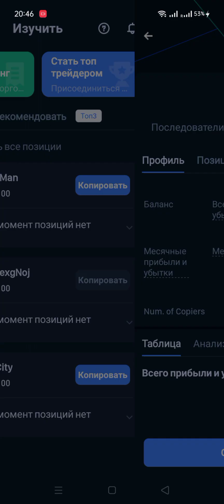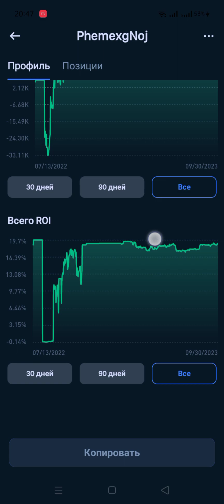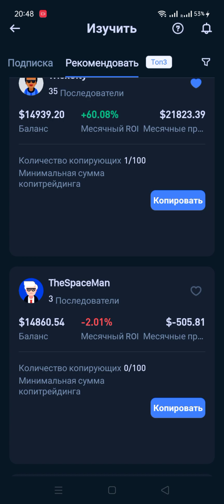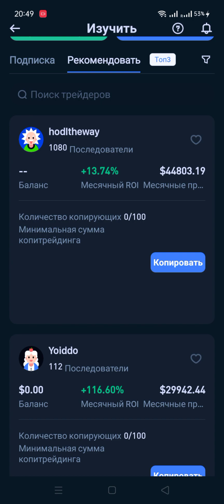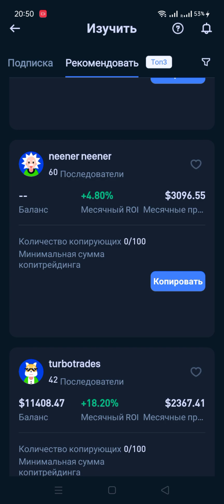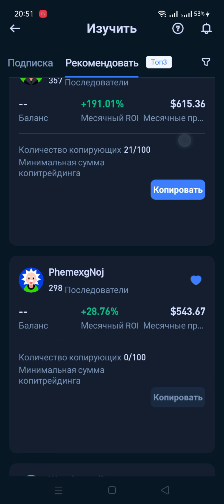Phemex обзор копитрейдеров в копитрейдинге